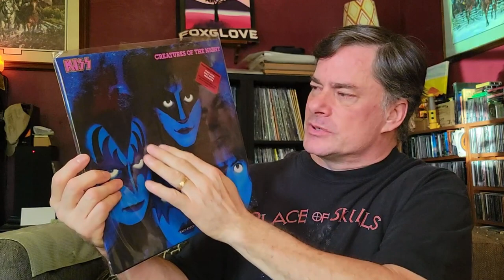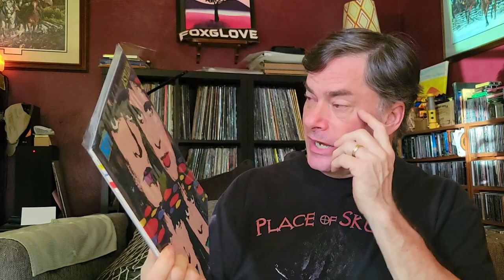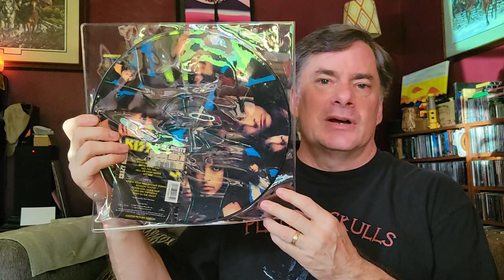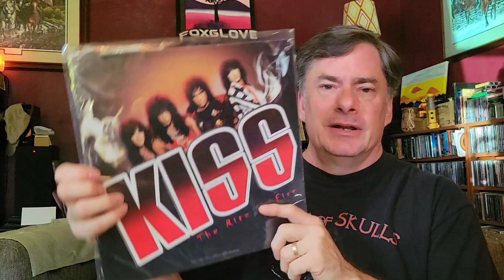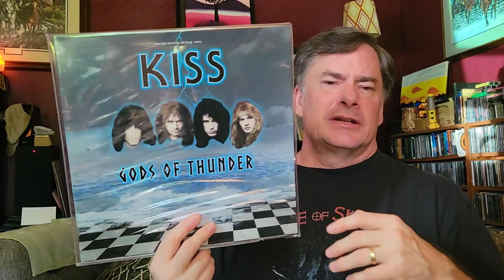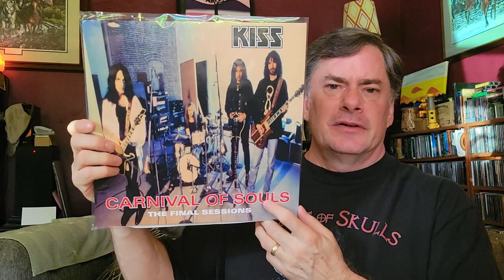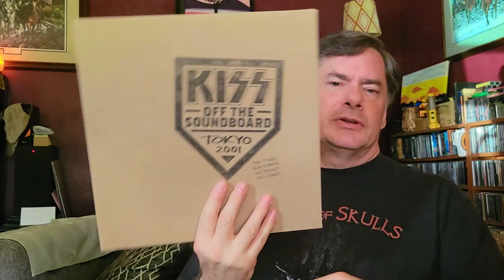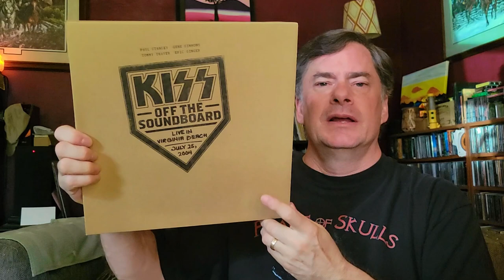Delving Into My Kiss Vinyl Collection - Part 2 | Record Collecting Adventures!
Time to show the Kiss collections. This time I'm breaking things up into parts, and we'll look at the last half of my vinyl collection.